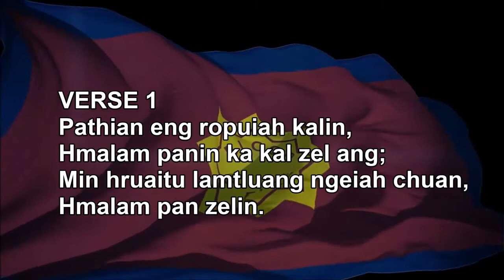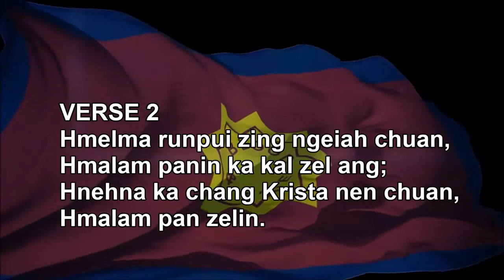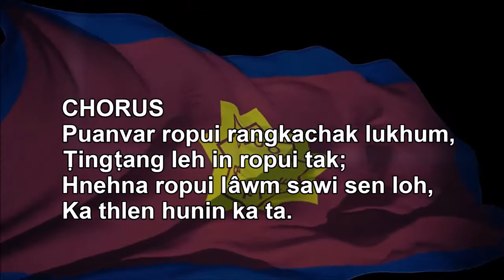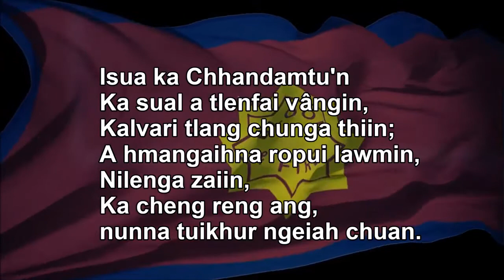Pathian eng ropuiah kalin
Pathian eng ropuiah ringtute kan kal mek. Kan tum ram chu thlir zelin, kan hmaa lawmman um chuan kan kal mek zel a ni. Puanvar ropui sintur, rangkachak lallukhum leh in ropui tak chu Lalber Isua tana rinawmte tan tiam a ni si.